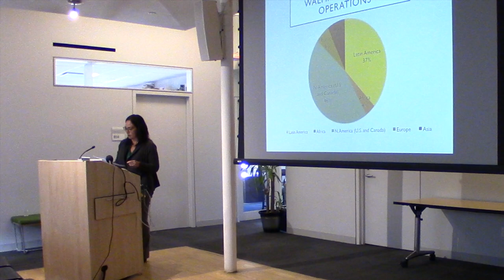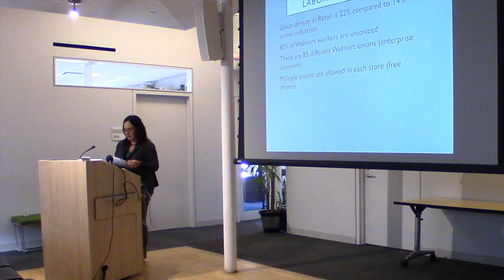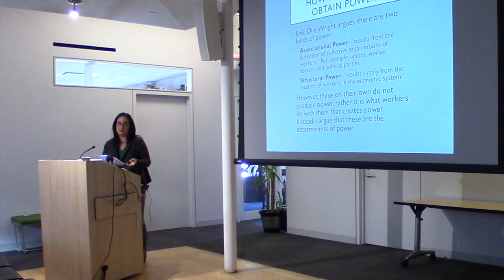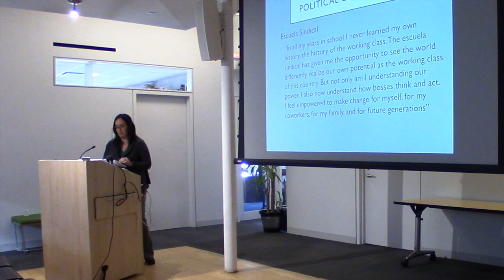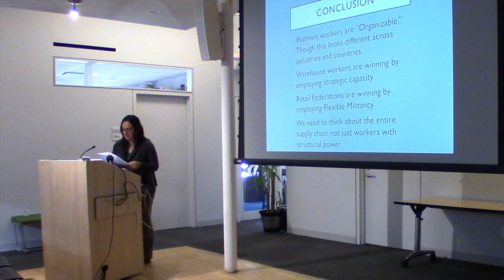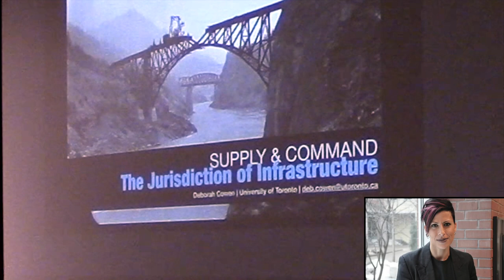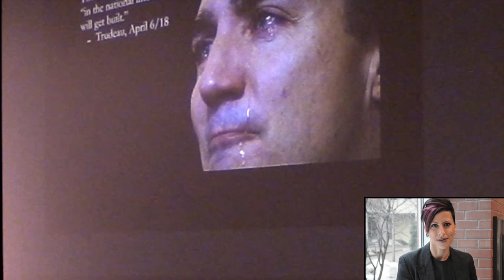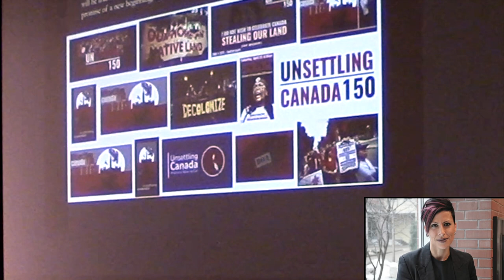Keynote - Supply & Command 2018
Carolina Bank Muñoz (The Graduate Center, CUNY)
Deborah Cowen (University of Toronto)